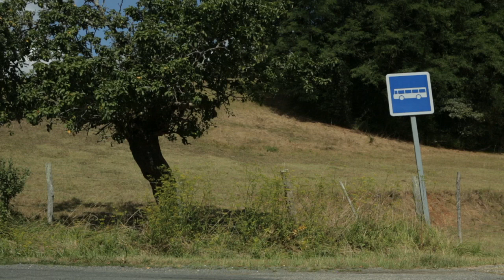Myriam West "This Is My Life" Trailer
This is the trailer from my forthcoming album. Hope you like it! The whole video for this song is available on youtube as well.

Shooting: Daniel Burdett
Styling and make-up: Emily Sellers
Editing: Richard Janssen
Producer music: Bart van Poppel

special thanks to Rachael Burdett and Jasper van Damme!